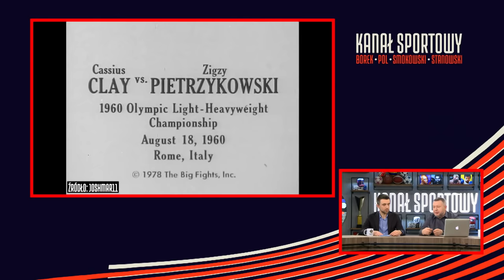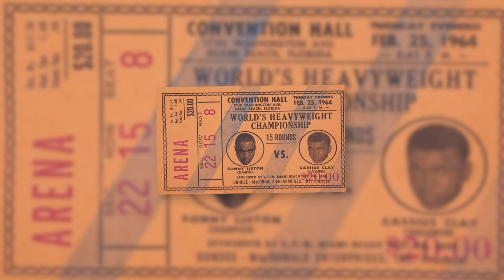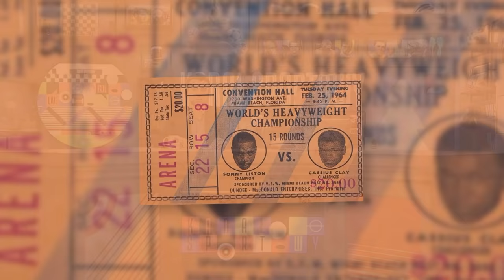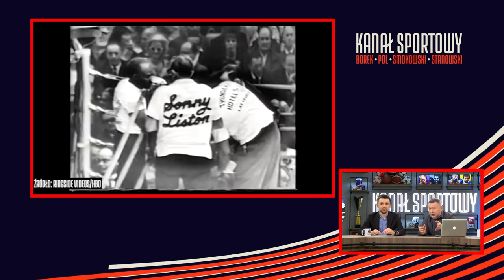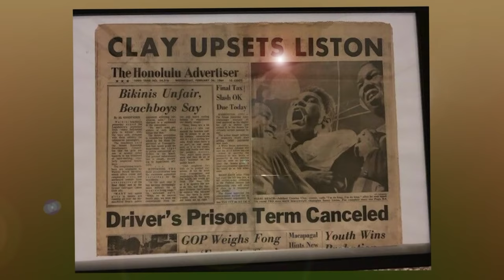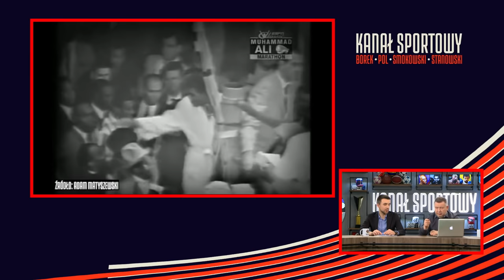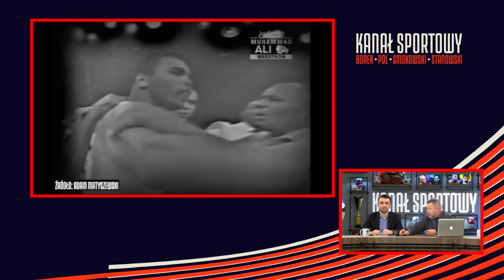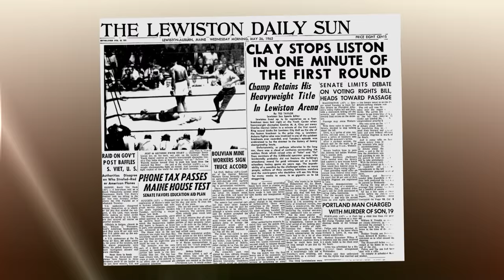CIOS WIDMO CZY USTAWKA? PINDERA I BARTOSIAK WSPOMINAJĄ LEGENDARNE WALKI LISTON VS ALI!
Janusz Pindera i Kacper Bartosiak wspominają legendarne starcia Sonny Liston - Muhammad Ali z 1964 i 1965 roku. Zapraszamy na kolejny odcinek programu "Moje wielkie walki".